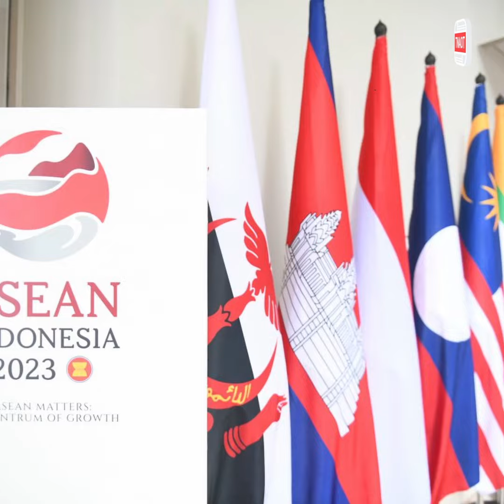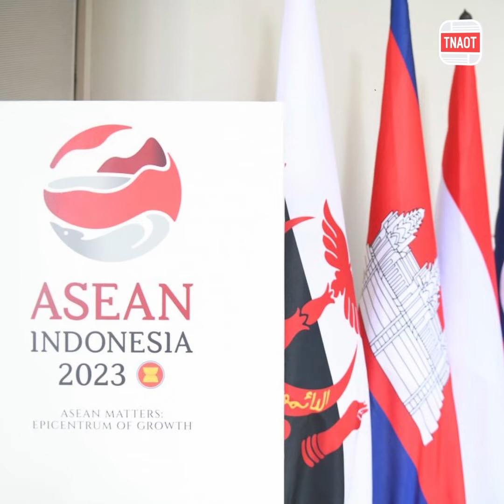អាស៊ានបាននឹងកំពុងរៀបចំខ្លួនជា«មហាអំណាចសេដ្ឋកិច្ចថ្មី» របស់ពិភពលោក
TNAOT App បណ្តុំនៃព័ត៌មាន កម្សាន្ត និងចំណេះដឹង សម្រាប់អ្នកទាំងអស់គ្នា